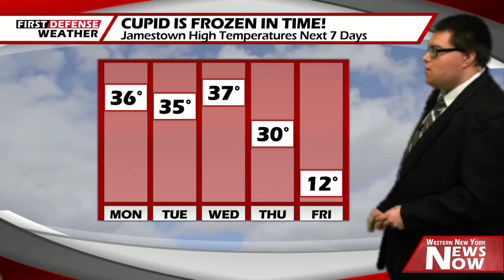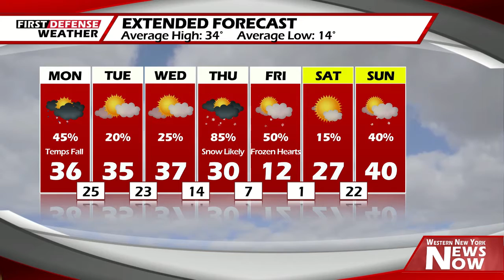First Defense Weather 02/10/20